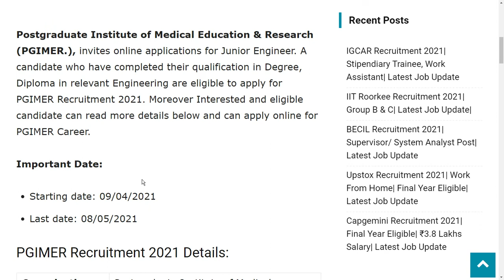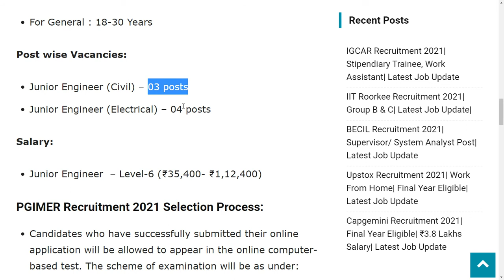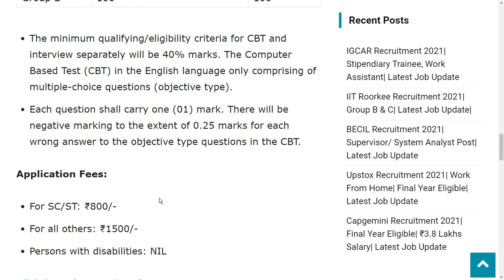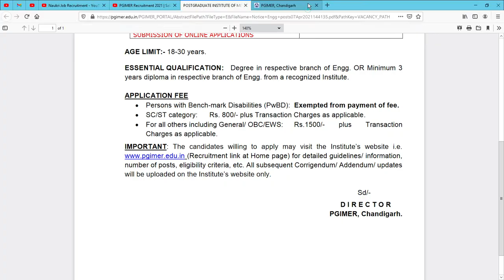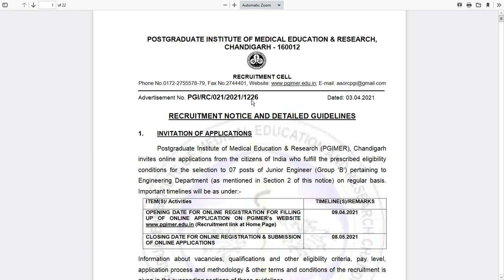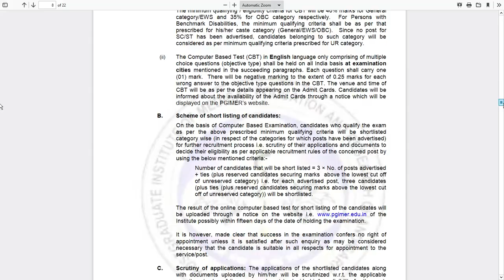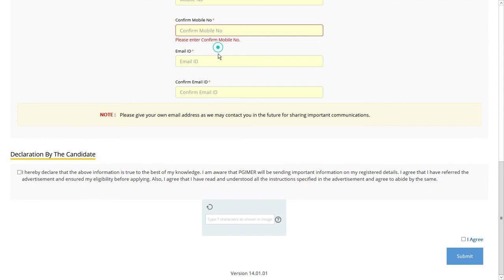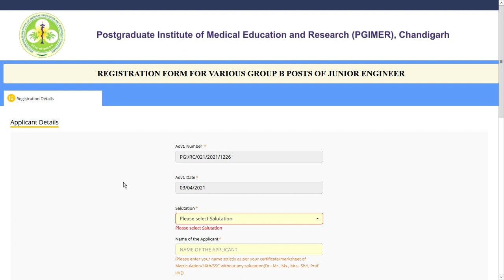PGIMER Recruitment 2021 | Salary ₹35,400 | Latest Job Notifications 2021 | PGIMER Vacancy 2021